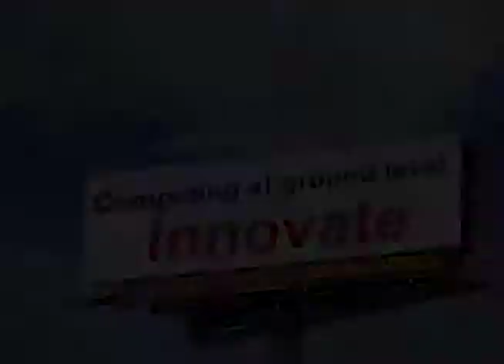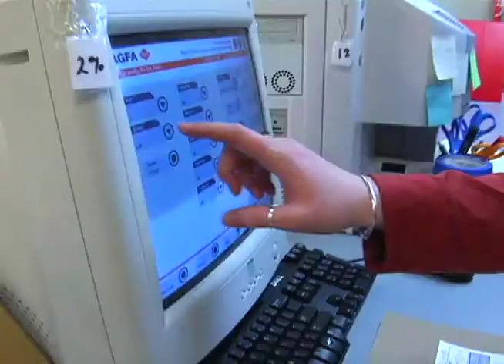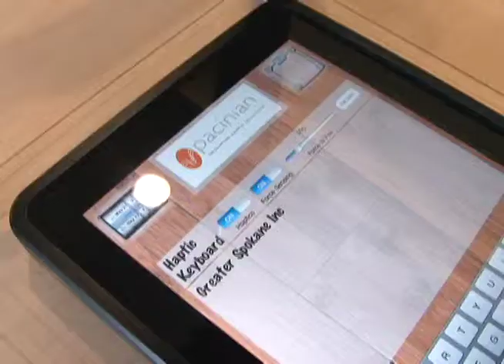Innovate2.mov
Innovate Annual Meeting Video - Local companies Pacinian, Sirti, and Next IT talk about innovation in the Spokane Region.  Video produced by Spokane's Let It Shine Media.